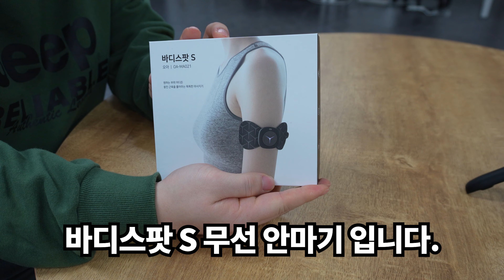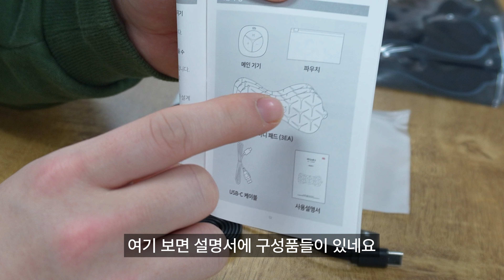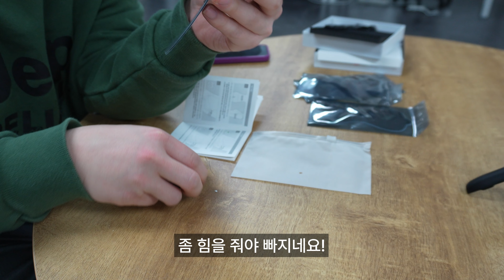이게 얼마나 좋겠어 하고 리뷰 하는데 팔이 울룩불룩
00:10 인트로
00:25 오늘의 제품은??
01:36 언박싱
04:30 제품소개
06:55 영상 비하인드

오늘은 가성비 안마기 바디스팟S를 사용해봤습니다
총 15단계로 조절 할 수 있고 6가지 모드가 있습니다
크기도 작고 일하는 중에 끼고 한번 안마 받아보시는건 어떠신가요??
댓글로 원하는 리뷰 아이템을 적어주세요!